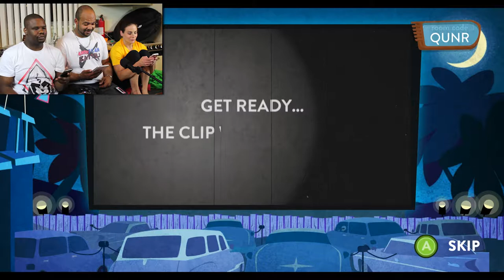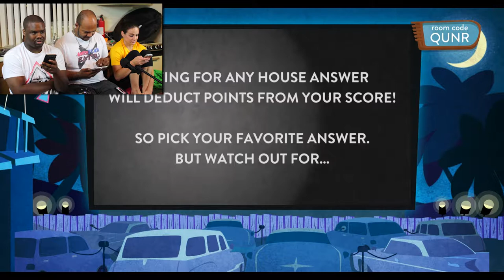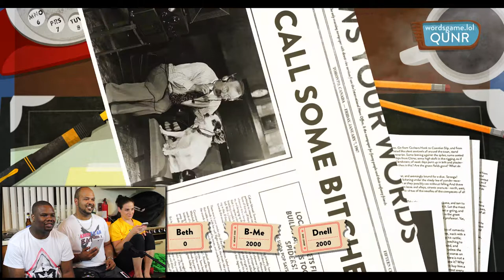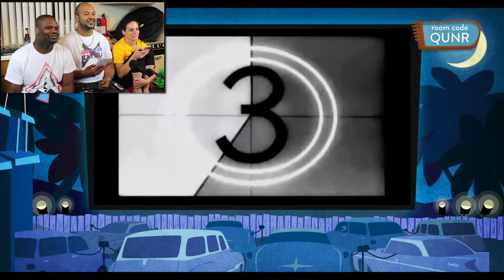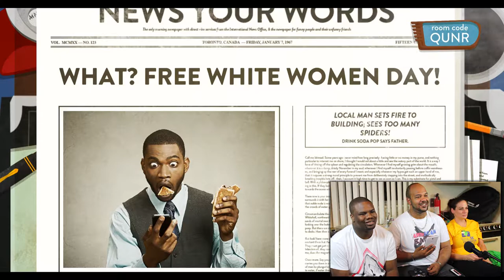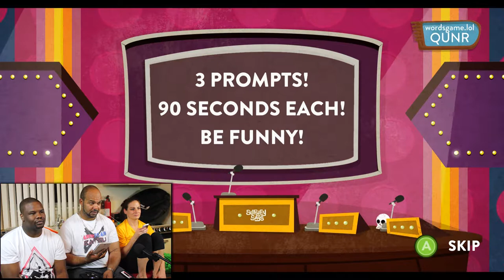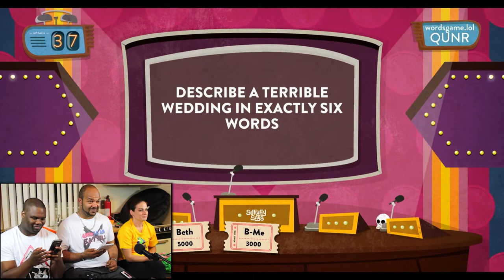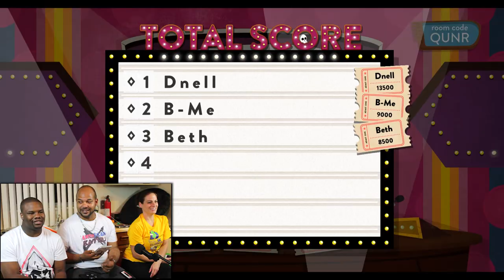Let's Play Use Your Words Funny Gameplay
Beth, Brandon, and Darnell let's play the game Use your Words. Have you ever played this funny game?

Use Your Words is the new party game for funny people and their unfunny friends! Laugh your way through four hilarious mini-games! Use your smartphone to fill in the blank, or try your luck using one of our answers to get laughs! No matter your strategy, Use Your Words brings comedy home!